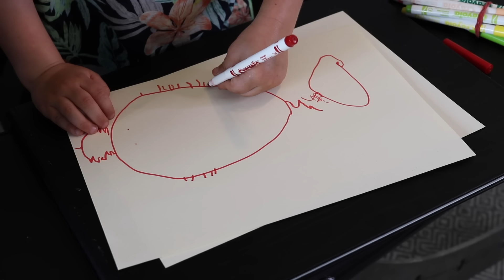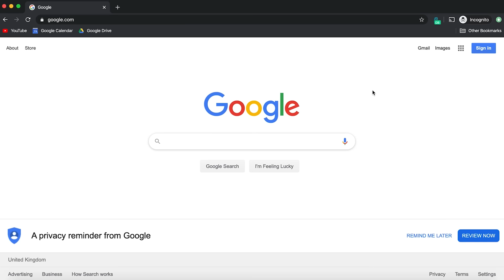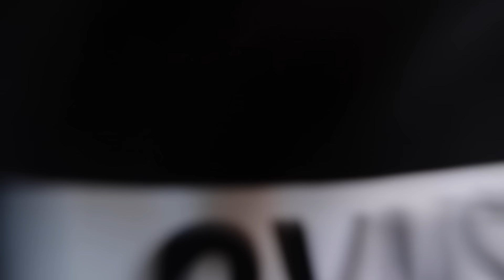Whatever my son draws I eat *challenge*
Muscle Food (£5 discount: MATT5)